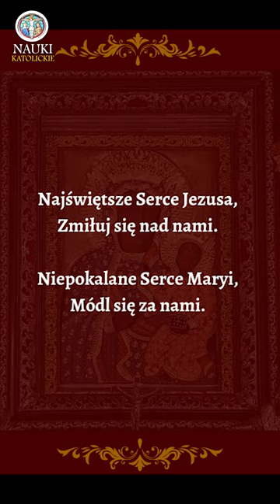Czy muszę być posłuszny Spowiednikowi? | Odcinek 34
Twoje 1,5% w 100% na Nauki Katolickie 🥰
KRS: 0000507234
Cel Szczegółowy: 35449

Przelew Międzynarodowy:
IBAN: PL 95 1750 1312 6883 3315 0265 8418
SWIFT: PPABPLPKXXX
Tytuł Przelewu: Darowizna